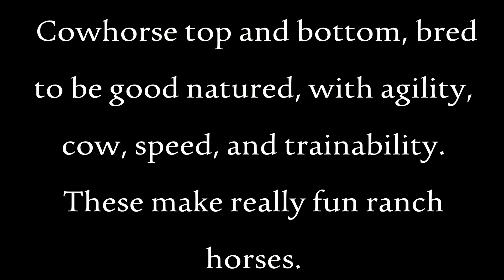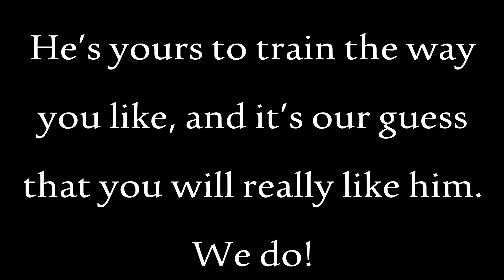Lot 29 - Van Norman and Friends Sale - 2020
JP THIS BUDS FOR YOU

2020 Sorrel Colt • Van Norman QH